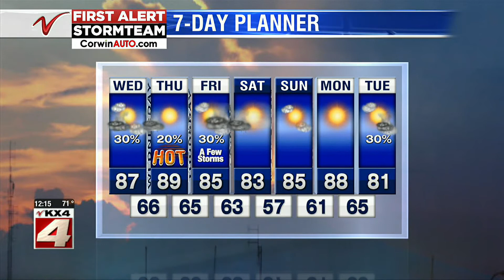Weather Noon Weather August 19